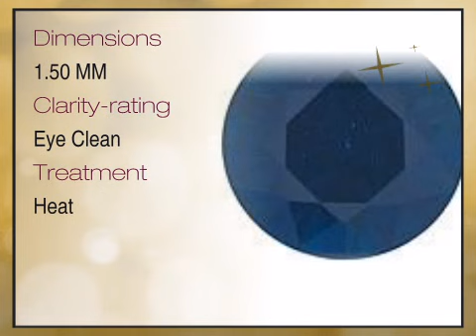Blue Sapphire Round Cut Diamond Cut 1.50mm Grade B - africagems.com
This Blue Sapphire Round Cut Diamond Cut 1.50mm Grade B is brought you - The Trusted Gemstone Experts Since 1984.